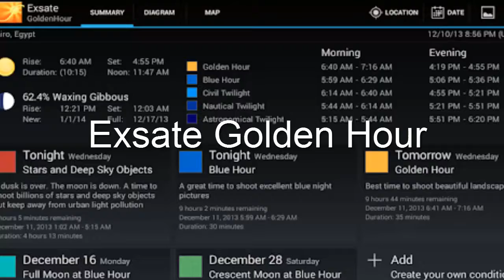Cómo lograr buenas fotografías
En este video te doy algunos datos que te ayudarán a la hora de hacer imágenes!!!